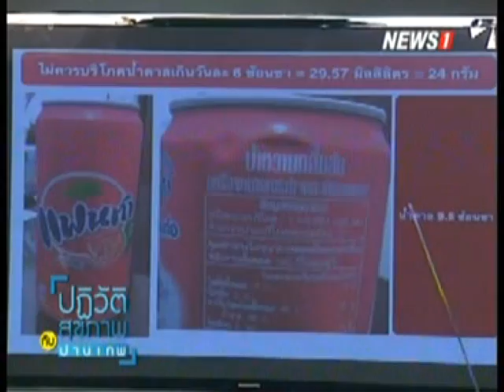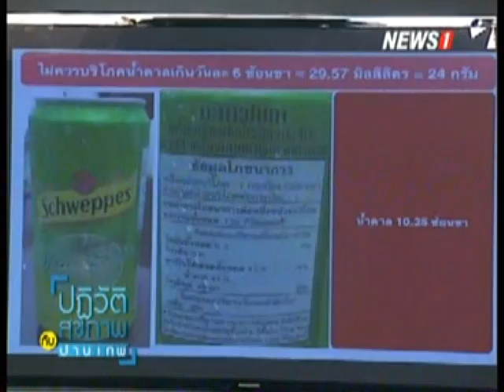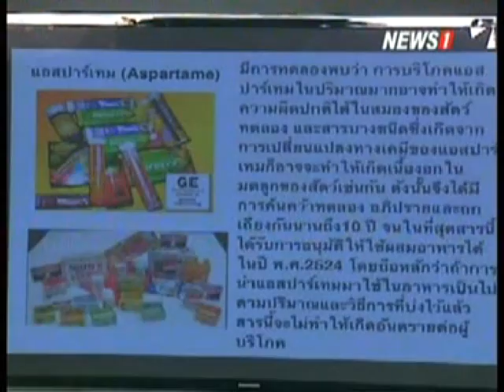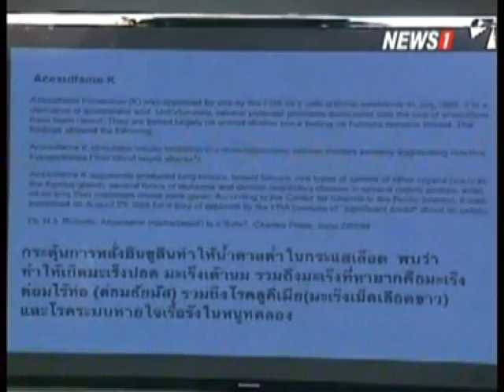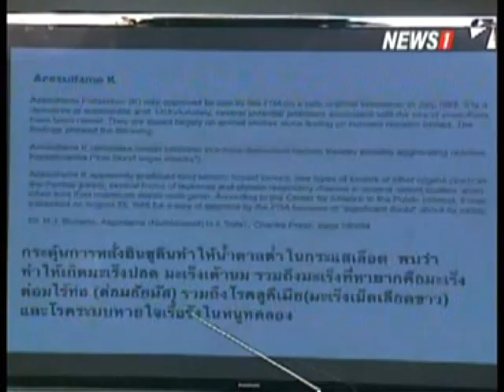ปฏิวัติสุขภาพ ช่วงที่ 1 องค์การอนามัยโลก แนะนำให้คนรับประทานน้ำตาลเพียงวันละ 6 ช้อนชาเท่านั้น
2014/11/27 ปฏิวัติสุขภาพ ช่วงที่ 1 องค์การอนามัยโลก แนะนำให้คนรับประทานน้ำตาลเพียงวันละ 6 ช้อนชาเท่านั้น